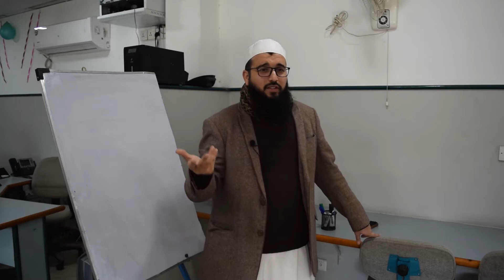(Part-02 of 02) About A Man Who Came to Umar ibn Al-Khattab |Complaining About His Wife's ill-Temper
It is reported that a man came to 'Umar ibn Al-Khattab (radhiAllahu anhu) to complain about his wife's ill-temper.
While he was waiting for 'Umar to come out of his house, he heard 'Umar's wife scolding him and 'Umar quietly listening to her, and not answering her back.
The man turned around and started walking away, muttering to himself: "If that is the case with 'Umar, the leader of the believers, who is famous for his uprighteness and toughness, then what about poor me?!"
At that moment, 'Umar came out of his house and saw the man walking away. He called him and said, "What is it you want of me, O man?"
The man replied: "O leader of the believers, I came to complain to you about my wife's bad-temper and how she nags me. Then I heard your wife doing the same to you, so I turned around, muttering to myself, 'If that is the situation of the leader of the believers, then what about me?'" '

Umar replied, "O my brother, I bear with her because of her rights over me. She cooks my food, bakes my bread, washes my clothes, breast-feeds my child...and yet none of these are her duty; and then she is a comfort to my heart and keeps me away from forbidden deeds. Consequently, I bear with her."
The man said, "It is the same with me, O leader of the believers."
'Umar said: "Then, O my brother, be patient with her, indeed this life is short.
(Adh-Dhahabi, Al-Kabâ'ir 194) ✨